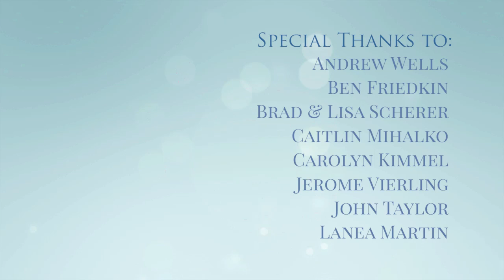Rodney Lamar Page Promotional Video HD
Promotional video for Music Educator and Violinist Rodney Lamar Page.